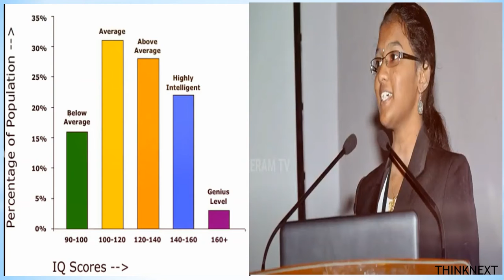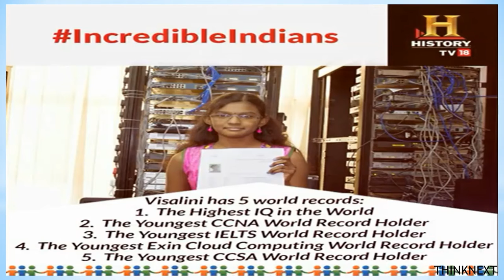Visalini - The Highest IQ Girl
Visalini , a 19 years old girl with 225 IQ in Tamilnadu , Tirunelveli District , is the girl with highest IQ in the world.
In this video we are going to see about her records and her success.